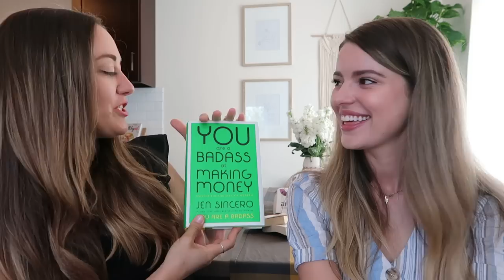Asking a Life Coach YOUR Questions!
Thank you, Nicole! We love your wisdom!

LOVE for MOM is Not for SALE!
But Teddy Blake Designer Bags ARE
Missed the Sale, Got you covered with my code TBMichel20

Reach out to Nicole: (& Ask about her supplement recommendations!)

Books Talked About in this Video:
You Are a Badass at Making Money
Sacred Success
Start Late Finish Rick
I Will Teach You to Be Rich

~SHOP~

Equipment
VLOG CAMERA